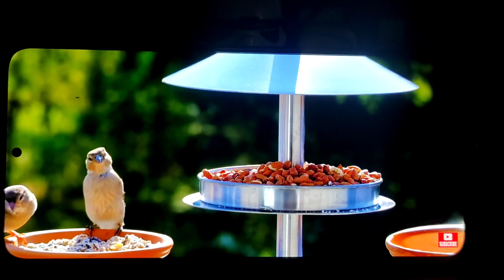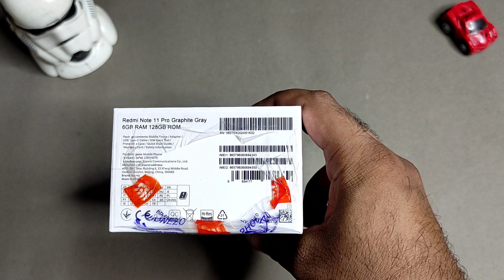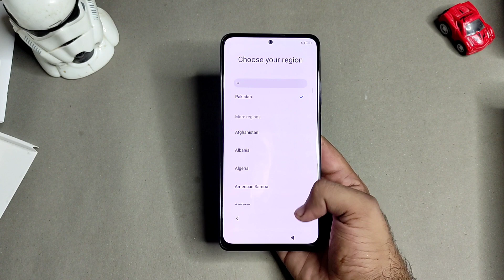Xiaomi Redmi Note 11 Pro Unboxing and Short Review, Price in Pakistan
Asalam Alaikum!
In this video we are going to unbox Xiaomi Redmi Note 11 Pro this device was launched in mid of march as the successor of note 10 pro with two much greater changing such as Super Amoled Display and 67 watts fast charging moreover it has MediaTek G96 Processor inside with 6GB ram and 128GB storage.
In camera department we have 108MP camera at the back with 16MP Selfie Camera at the front it has 5000 mah battery inside and also has 6.67 inches super amoled 120HZ display with 1200nitz brightness fully.